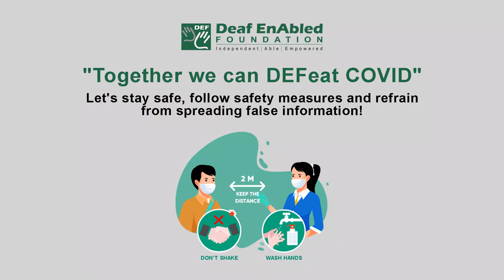Quash (Verb) Word of the Day for January 6th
Quash

Meaning:- to say officially that something, especially an earlier official decision, is no longer to be accepted:

Example:- The company moved quickly to quash rumours/speculation that it is losing money.